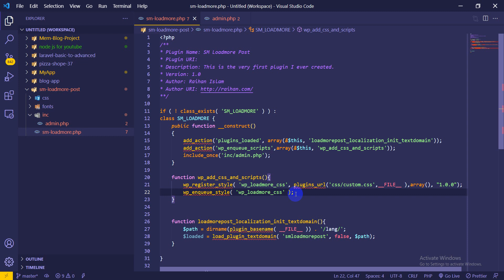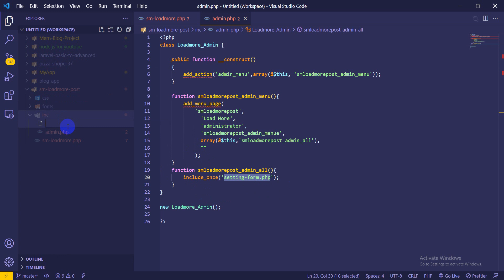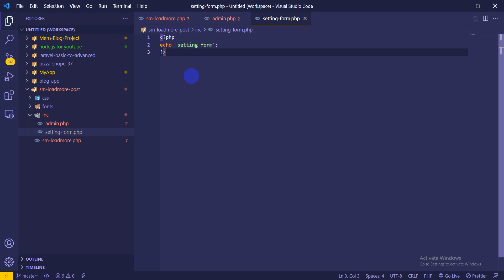WordPress Loadmore Post Plugin Development Tutorials Bangla #166 setting option